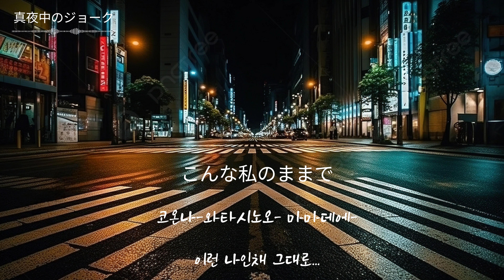마미야 타카코 - 한밤중의 농담(真夜中のジョーク)​ 가사 해석